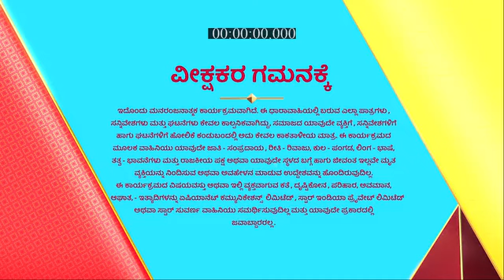Jeeva_Hoovagide_S1_E496_EPISODE_Reference_only.mp4